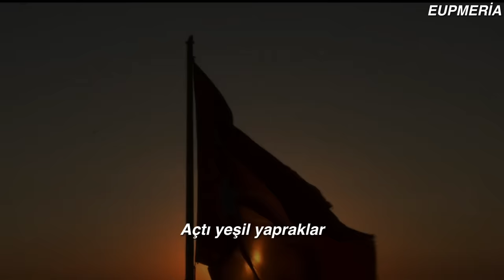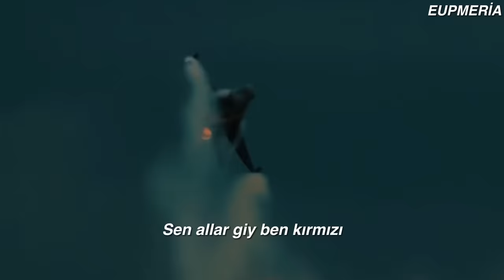hadi gülüm yandan yandan, biz korkmayız ondan bundan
Barış Manço - Dere Boyu Kavaklar

Dere boyu kavaklar
Deve boyu kavaklar
Açtı yeşil yapraklar
Açtı yeşil yapraklar
Ben yare doyamadım
Ben o yare doyamadım
Doysun kara topraklar
Doysun kara topraklar
Asmadan gel asmadan
Asmadan gel asmadan
Fistan giymiş basmadan
Fistan giymiş basmadan
Kalk gidelim sevdiğim
Kalk gidelim sevdiğim
Devriyeler basmadan
Devriyeler basmadan
Acem kızı, Çeçen kızı
Sen allar giy ben kırmızı
Çıkalım şu dağın başına
Sen gül topla ben nergisi
Hadi gülüm yandan yandan yandan
Biz korkmayız ondan bundan